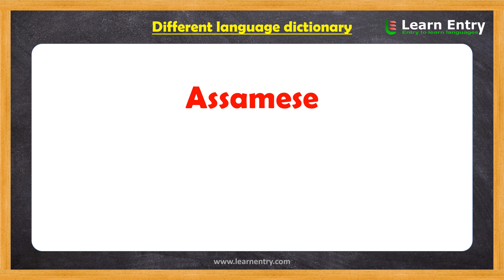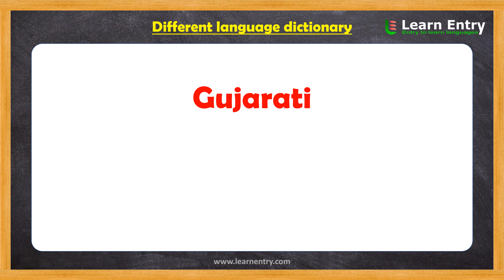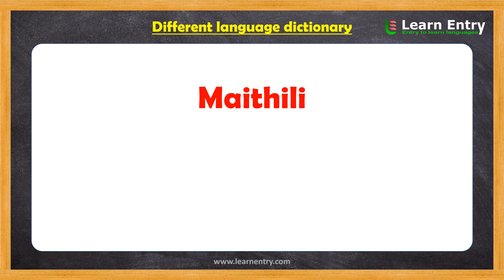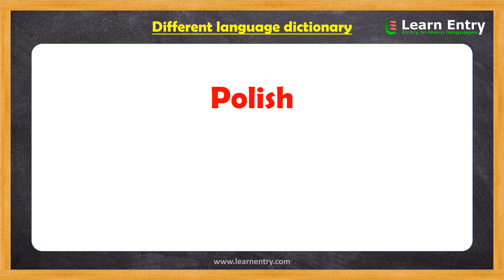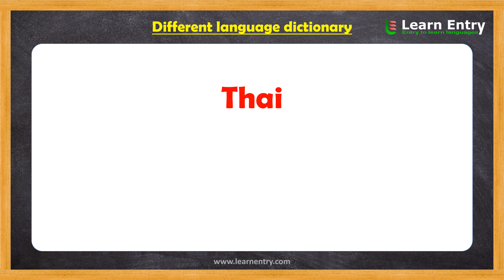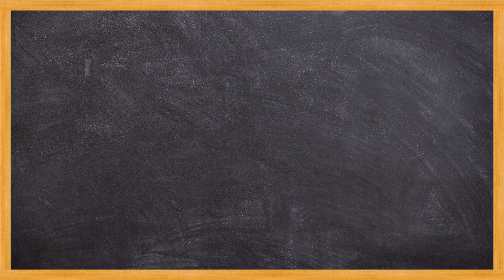Fresh in different languages | How to say Fresh in many languages | Learn Entry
'Fresh' meaning in different languages. Here is a multilingual translation / multilingual dictionary of the word 'Fresh' with their pronunciation in English. (55+ languages)